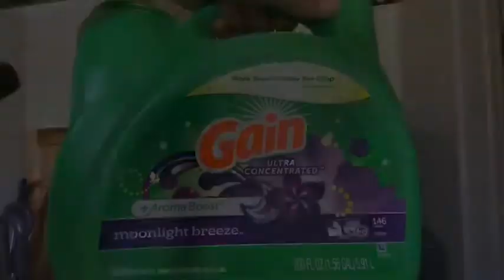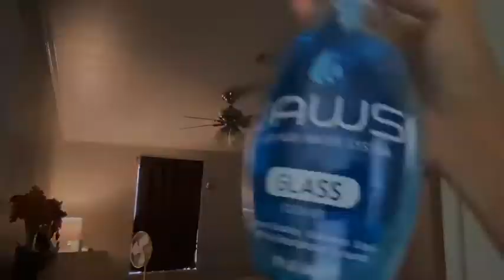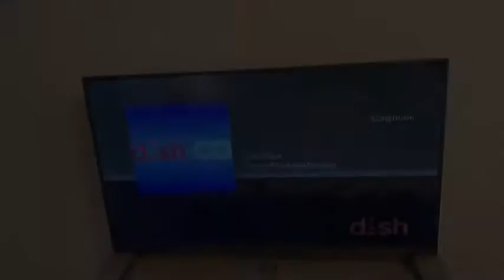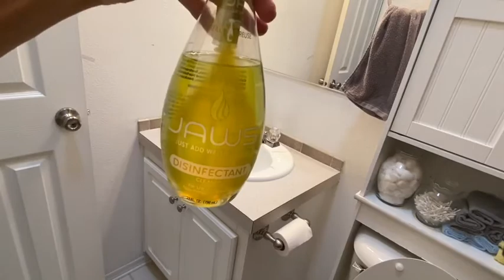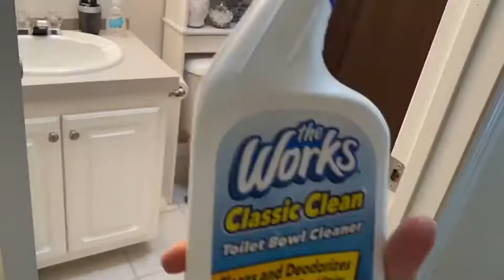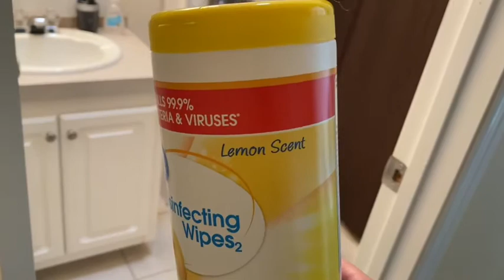ORGANIZE / CLEAN WITH ME /DEEP CLEANING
Sorry I couldn't link the sheets I got from Walmart, but I was able to link my comforter :) and I was unable to link the unstoppable Febreze I use my for my bedding witch I also got from Walmart. I apologize for any inconvenience